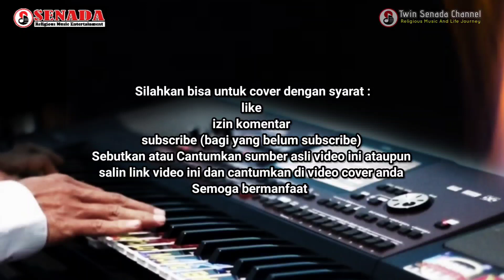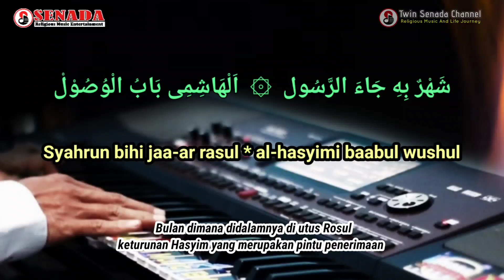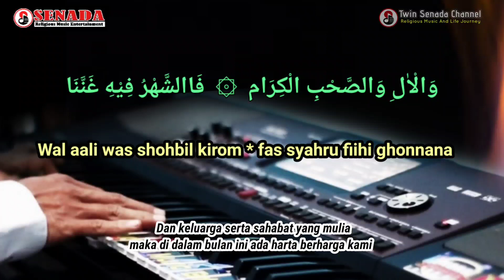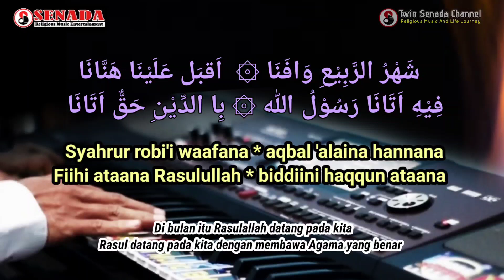Syahrur Robbi Wafana Karaoke banjari lirik dan artinya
Karaoke sholawat syahrur Robbi kami persembahkan dengan instrumen karaoke versi banjari modern. Semoga bermanfaat dan berkah selalu.

umat Islam pasti bergembira menyambut bulan Rabiul Awal, karena pada bulan tersebut Rasulullah Saw. Masyarakat juga menyebut bulan ini dengan bulan maulid (masa kelahiran Rasul). Syahru Robi' menerangkan kebahagiaan kita di bulan. Bulan kelahiran Rasul, pembawa kebenaran, menghilang kesengsaraan, menghapus kesesatan.

syahrur robi, syahrur robi karaoke, syahru robbi nurin nabila, syahru robbi banjari, syahru robbi wafana, syahru robbi lirik, sahrurobii wafana, sahrurobii wafana banjari, yahru robbi wafana karaoke
syahru robbi wafana banjari karaoke, syahru robi'i wafana banjari, karaoke syahru robbi wafana lirik, sahrurobii wafana banjari